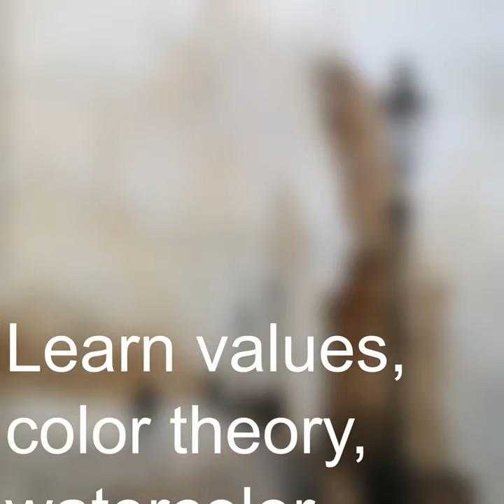Pen, Ink and Watercolor Sketching on Toned paper - Preview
My new book, 'Pen, Ink and Watercolor Sketching on Toned Paper' is now available on all ebook retail channels.

This video is a short preview of this book.

What is this book about?
Learn the magic of the toned paper in bringing your pen, ink and watercolor sketches alive!

Are you a beginner sketcher? Or are you a seasoned sketcher looking to infuse some magic in your illustrations?

Do you think that the average art instruction book omits too many steps in explaining the illustration techniques?

Then this book is for you.

Why combine pen, inks and watercolor for illustrations? And why use toned paper?

Pen and ink are the ideal tools to create mind-blowing textures and contrasts in illustrations.

Watercolor painting is appealing for the charming effects it creates but notorious for its unpredictability.

Toned paper brings in a surreal charm to the pen-ink-watercolor sketches. A toned paper can be used to create a vintage feel or to create unexpected, vivid color effects.

What will you learn in this book?
- Understanding shapes and values.
- Color theory - complementary colors, warm and cool colors.
- Composition and coloring techniques.

Of course, the real learning happens by doing, not just reading.

So, we will implement all the shading techniques and the brush techniques into ten step-by-step demonstrations.

Each demonstration will teach you how to do the initial rough pencil sketch, line work using pens, and coloring.

The ten step-by-step demonstrations will cover the following topics:

A Ladybug
We will begin our exercises by painting a beautiful Ladybug on beige paper. This is a simple exercise where we will learn to create a luster effect using white paint.

An Old Wall and Door
You will learn to create exquisite textures using pens, ink, and watercolor in this exercise.

Reflection of a Tree
You will venture to the dark side by doing our first painting on black paper. You will learn to paint loose and take advantage of the paper color.

The Waterfall
You will paint a beautiful waterfall in the jungle. You will also learn to use overlapping elements to create depth in a painting.

The Garden Steps
You will learn to simplify a seemingly complex subject and add some jazz to the painting using white highlights.

The Bicycle
You will paint a beautifully charming, yet neglected bicycle surrounded by thick foliage. You will learn to handle complex overlapping elements in this illustration.

A Path in the Forest
You will again visit the black paper in this illustration. In this illustration, you will learn an interesting technique of painting fog and creating many levels of depth in a painting on black paper.

The White Church
A painting with various elements and their complex interactions with each other. This is one of the most demanding paintings in this book.

The Yellow Boat
A simple yet beautiful illustration of a boat and the lapping waves around it. Learn to use a limited palette to paint beautiful illustrations.

An Autumn House
You will learn to declutter a seemingly overwhelming subject in this complex exercise. You will also learn to understand how to handle highly complex overlapping elements.